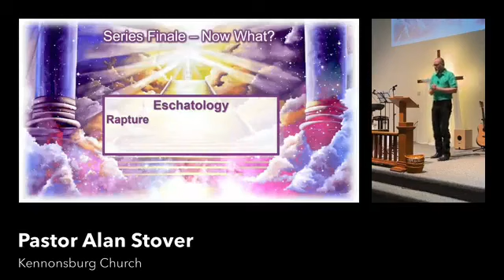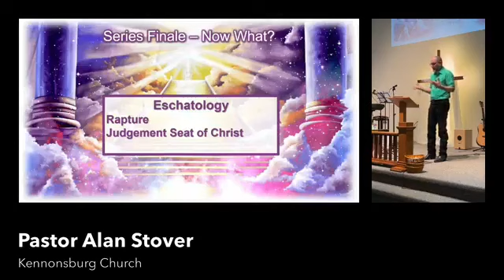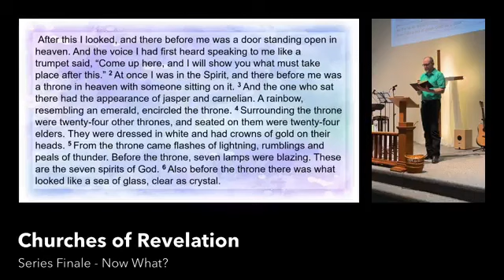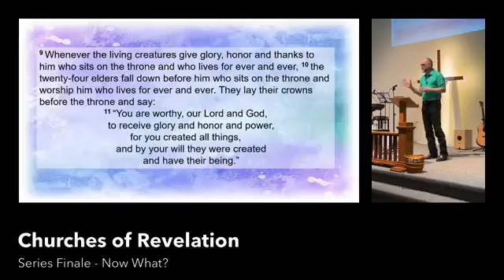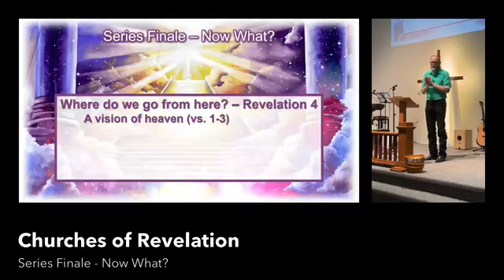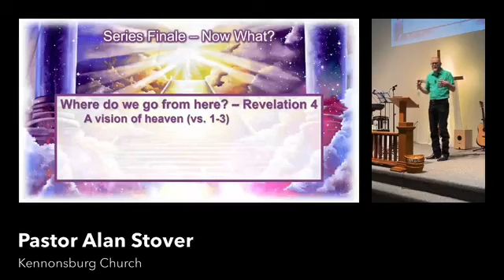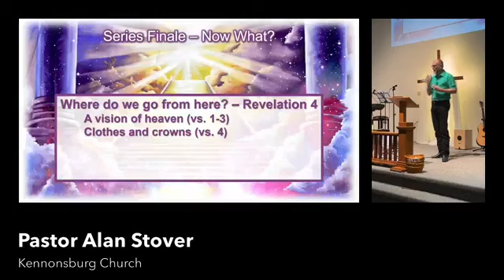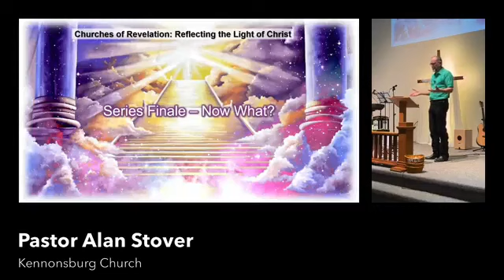Series Finale - Now What?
Today is the grand finale of this sermon series. May we always have ears to hear what the Spirit says to the churches. Let us reflect on our fresh perspective of God's call on each of our lives.

Scripture Reading: Revelation 4:1-11

Sermon Notes/Outline:

Rapture - 1 Corinthians 15:51-54; 1 Thessalonians 4:14-18; 1 John 3:2
Judgement Seat of Christ - Romans 14:10-12; 1 Corinthians 3:11-15; 2 Corinthians 5:10
Great White Throne Judgement - Revelation 20:11:15

Review of the 7 Churches

Where do we go from here? Revelation 4
A vision of heaven. (vs 1-3)
Clothes and crowns. (vs 4)
Seven-fold Spirit. (vs 5 and Isaiah 11:2)
Angels. (vs 6-8)
Worship. (vs 9-11)